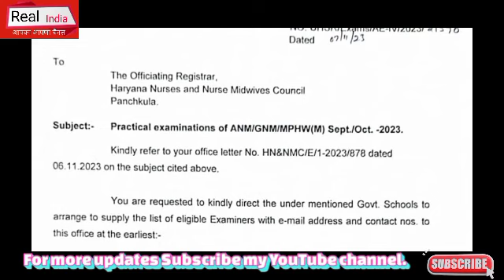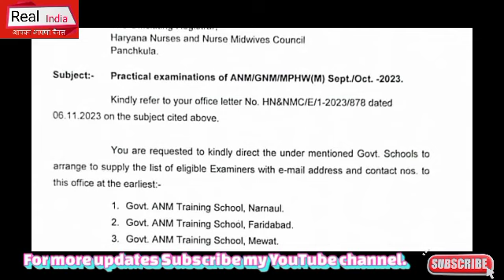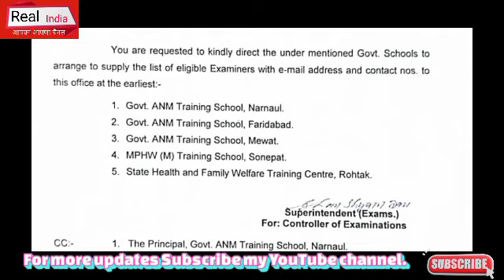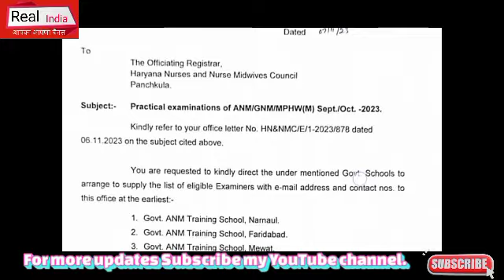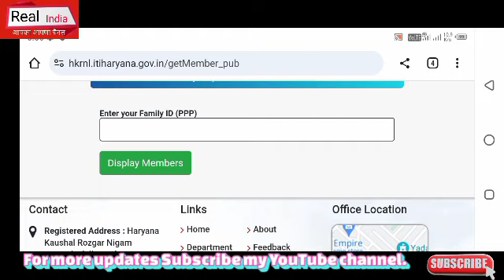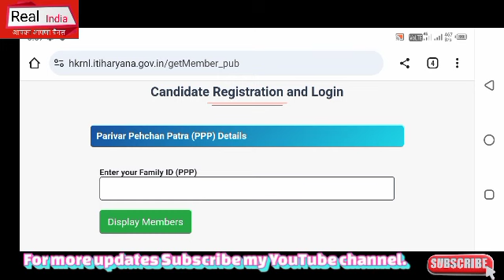Mphw, Anm, Gnm प्रैक्टिकल Exams, MPHWपुरूष भर्ती जल्द , HKRN Registration2023 महाअपडेट, जल्दी देखो